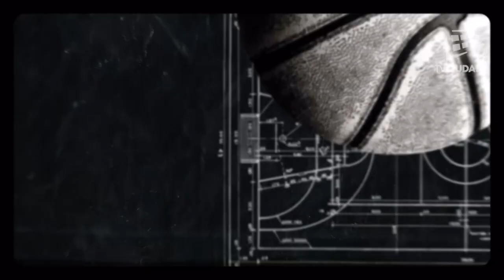Mario Bardanca sobre los derechos de transmisión del fútbol